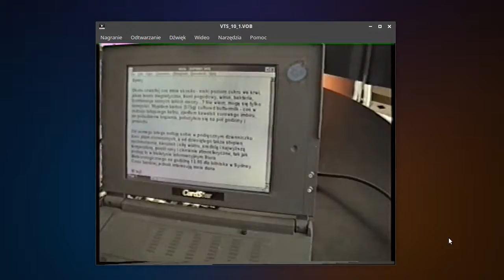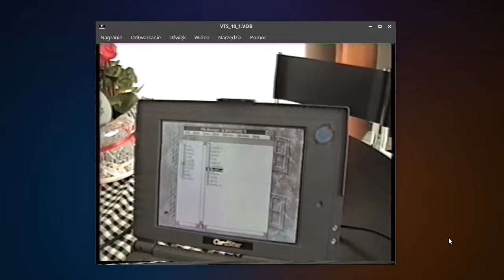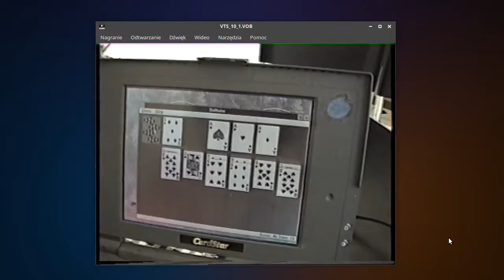Dzienniczek 20180407 CardStar Notebook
Dwadzieścia lat temu nie wszystkie laptopy miały kolor. MSI CardStar miał floppy disk, Windows 3.1, Claris Works, Paint, Solitaire i czarno-biały ekran.